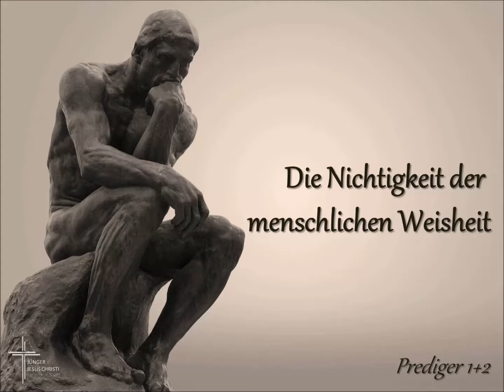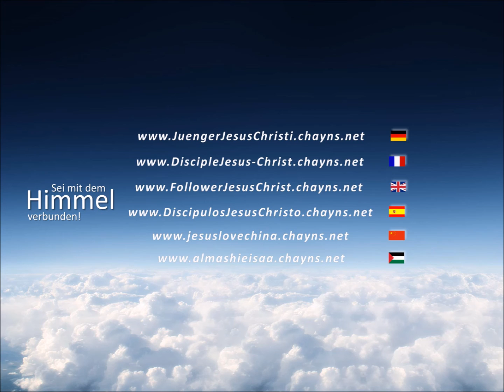Die Nichtigkeit der menschlichen Weisheit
Prediger 1+2